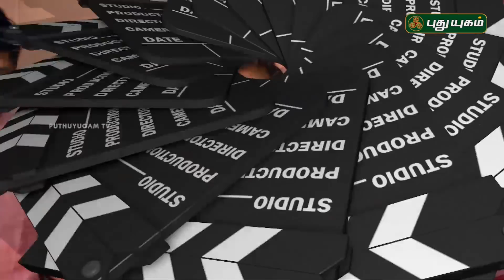'Kaali' Movie Audio Launch | Vijay Antony | Red Carpet | 20/05/2018